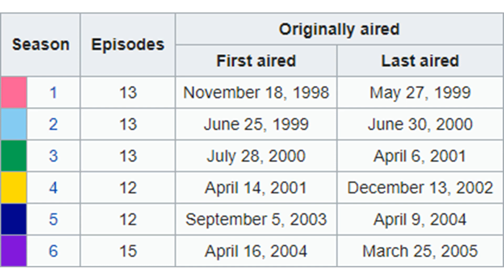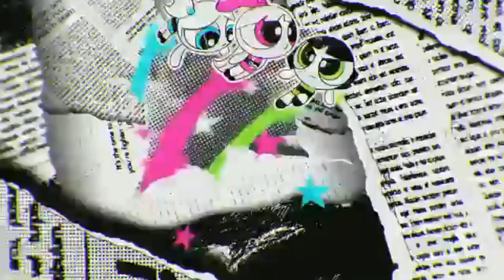The Powerpuff Girls: 20th Anniversary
Happy 20th Anniversary of The Powerpuff Girls!